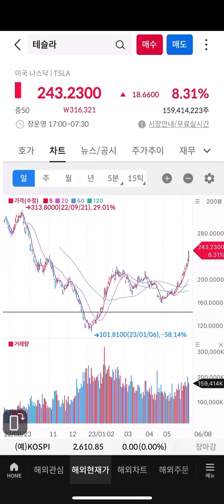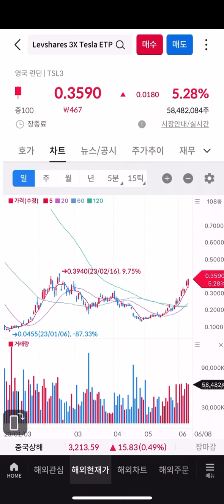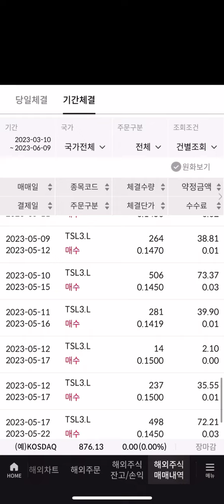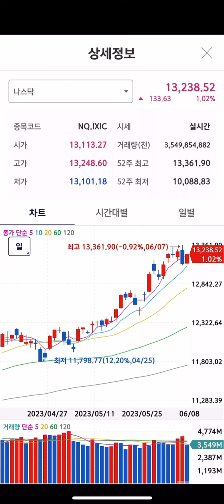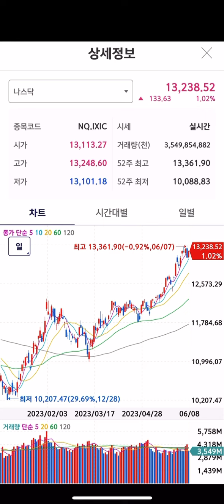테슬라 8% 급등 삼슬라 또 추매했습니다 기분좋다 TQQQ SOXL FNGU BULZ 양의복리로 돈 복사 될겁니다 매도하시지마세요 보유하세요